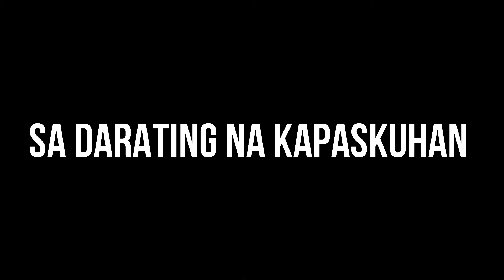Panunuluyan 2021 Malikhaya